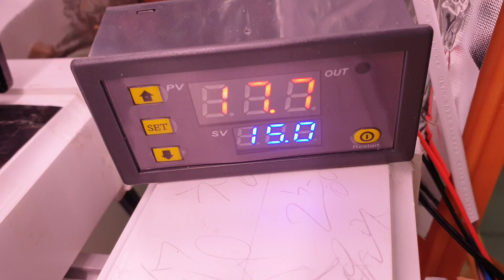수돗울 온도는 17.7도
1단 수경재배 스마트팜 물 바꿔주기. 펌프에 곰팡이 생기고,물에 약간의 부유물들이 있어서 교체. 젯슨맘 젯슨팜.